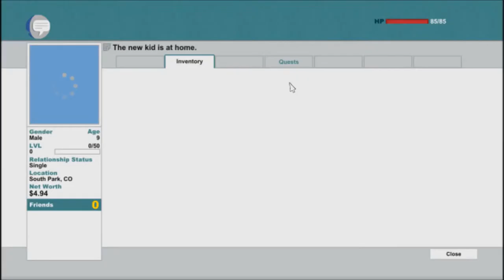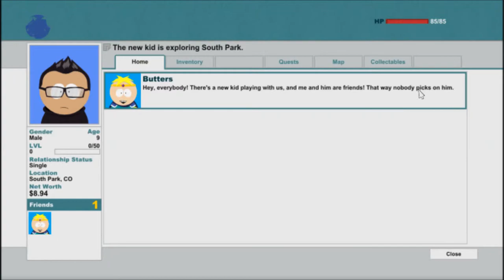South Park The Stick Of Truth Gameplay Part 1 "In Training"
Hello Youtube!

This Is South Park The Stick Of Truth On PC.
I Try My Best To Make Things As Joyful As Possible.